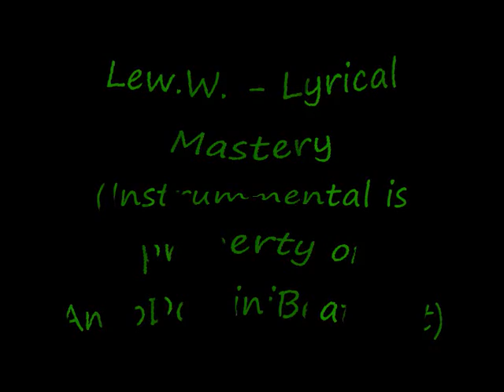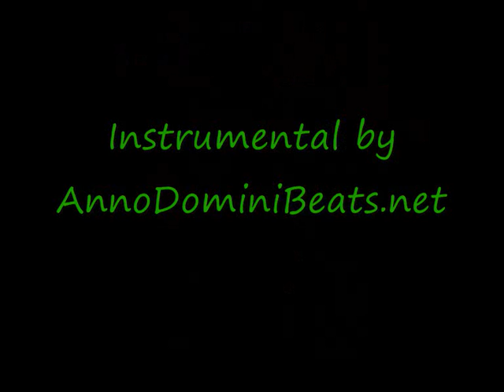Lew.W. Uk Hiphop Is Here. LYRICAL MASTERY (Instrumental produced by AnnoDominiBeats)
Audio only.  Lew.w. - new and promising hiphop talent from Preston UK, over a deep underground beat thanks to AnnoDominiBeats. The future of hiphop has arrived.